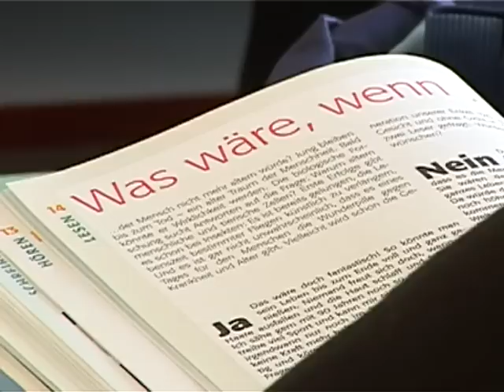НТС Ямбол - Немският език отново е на мода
Чуждо-езиковото обучение в териториалната организация на Научно-техническите съюзи в Ямбол от години има своите традиции, и ако курсовете по английски език са имали неизменна популярност, в учебно-методическия отдел на НТС отчитат възраждане на интереса и към немския език.

В групите за напреднали преобладават курсистите, включени по програмите Аз мога и Аз мога повече, но всеки от тях продължава обучението с мотивацията да ползва чуждия език в своята работа или пък да намери реализация на трудовия пазар в Европа.